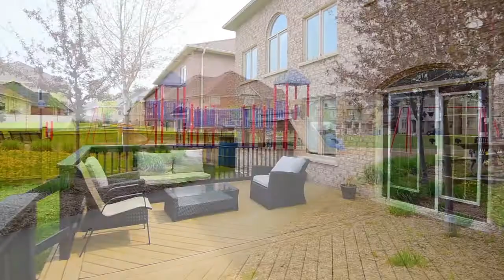30 Jacksonville Drive Brampton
Jessi Sandhu
Sales Representative

RE/MAX Realty Services Inc., Brokerage
164 Sandalwood Parkway East
Suite 209 Brampton, ON L6Z 3S4